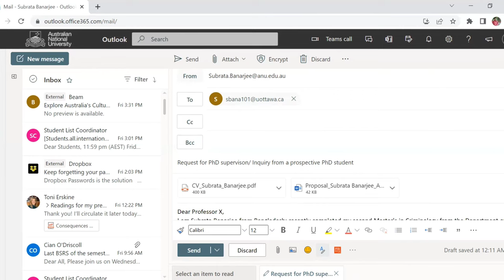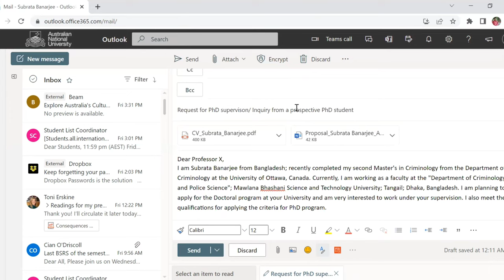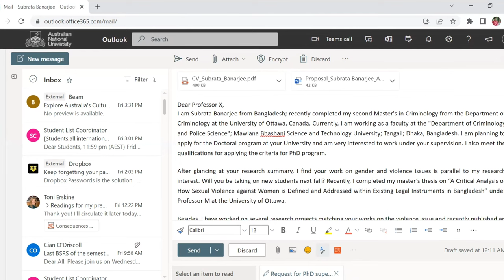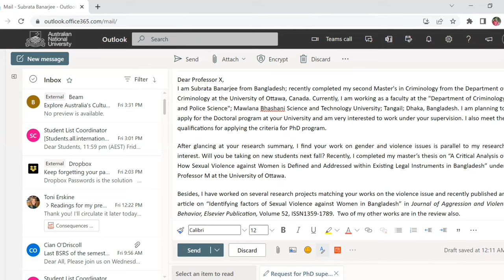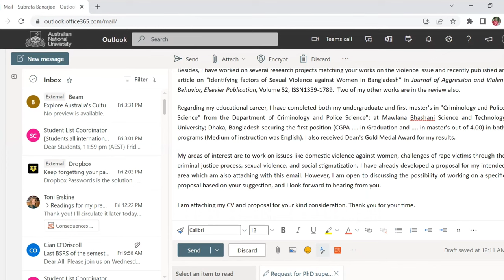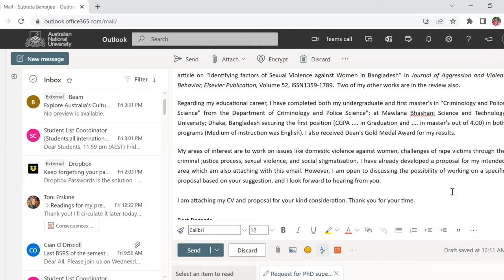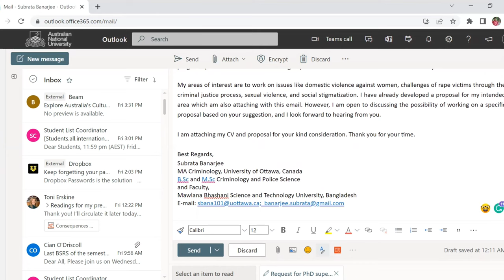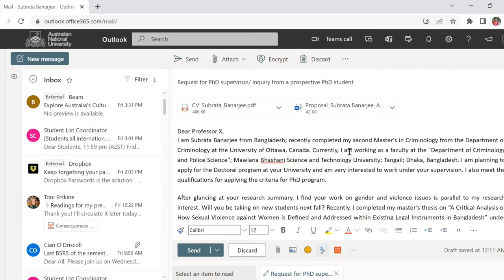How to write email to professor? (উচ্চশিক্ষায় ইমেইল কিভাবে লিখবেন?)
উচ্চশিক্ষায় ইমেইল লেখার আগে কি করবেন? প্রফেসরদের কিভাবে খুঁজবেন? ইমেইল কখন করবেন এবং কিভাবে ইমেইল লিখবেন?  গুরুত্বপূর্ণ বিধায় আজকের আলোচনায় এই প্রশ্নগুলোর উত্তর ও ইমেইলের উদাহরণসহ বিস্তারিত উপস্থাপন করার চেষ্টা করেছি।